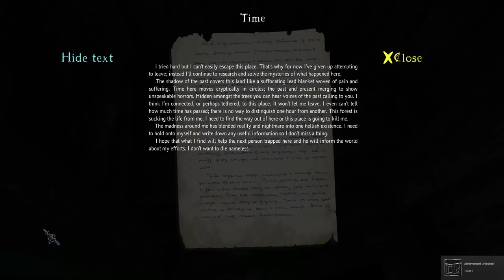SNIPING WOLVES - Witch Hunt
I do some sweet snipes and Black Phillip continues to spook!